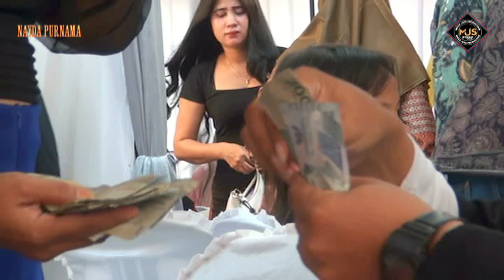Live Streaming Dangdut Nayda Purnama Fart. 1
Live Streaming MEGA JAYA PRODUCTION Kp. Sasak Tiga Tambun Selatan Bekasi Dangdut Nayda Purnama  Cibuntu STTD Fart. 1